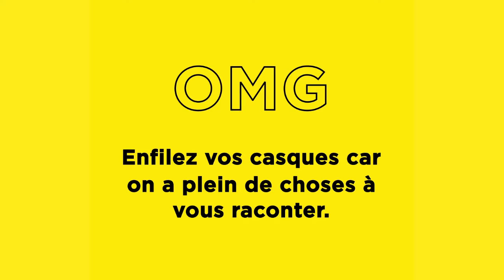Vulve, une histoire de Love avec Tiphaine Dieumegard et Mathilde Baudy - S1E3 - Pluriel Singulier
Pluriel Singulier - Saison 1, Ép. 3 - par

Dans ce dernier épisode de Pluriel Singulier sur les vulves, Tiphaine Dieumegard et Mathilde Baudy, autrice et illustratrice du Petit illustré de l’intimité nous rejoignent et nous aident à lever le voile sur les tabous liés au sexe féminin.